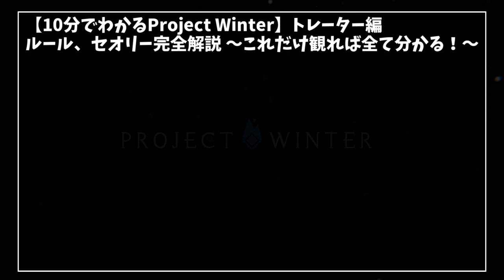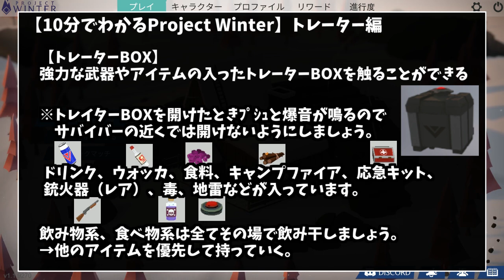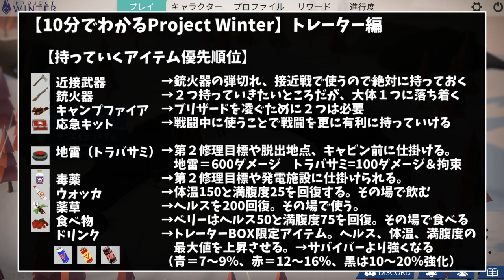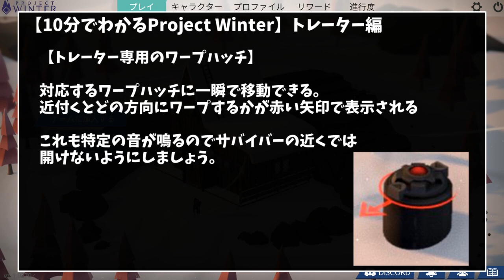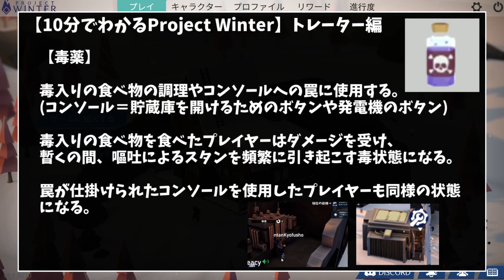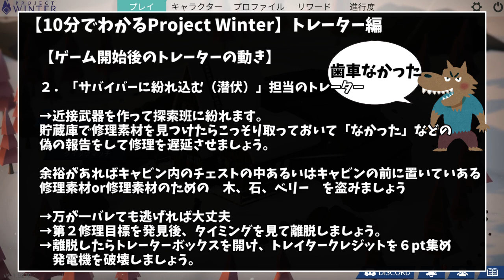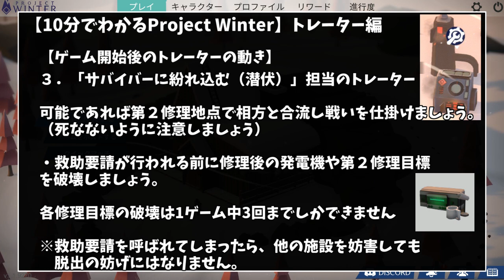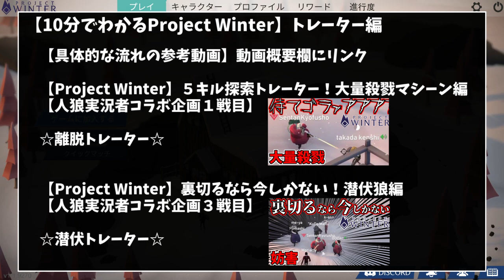【10分で分かるProject Winter トレーター編】セオリー完全解説【これだけ観れば全て分かる攻略】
☆この動画を視聴後にオススメの動画☆

※この動画をブログや動画、生配信でご紹介いただける場合、掲載許可は必要ありません。

✄ Project Winter ✄

【役割】
○サバイバー

✄ ご支援 ✄

✄ Special Thanks ✄

✄ メタとは ✄

リアルの事情や戦績を推理材料として持ち込むこと、初心者であることを明かすこと、過去の試合の話、キャラの中の人を推測、システム上の話などをすること。ゲーム性を崩壊させ、それは「人狼ゲーム」ではない、別の推理ゲームになってしまう。

✄ 人狼用語 ✄

◇２ｗ１ｋ
２狼１狂人。人狼(Wolf)、狂人（Kyojin）、妖狐(Fox)。「ＬＷ」は「ラストウルフ(Last Wolf)」または「ロンリーウルフ(Lonely Wolf)」の略。

◇経費
村人であっても今後村に必要のないと判断し、処刑すること。

◇数字作戦
１～１００の数字を時間合わせて一斉に言う。１と１００に近い３人が処刑候補。

◇王国
・王様が３人立候補する
・王国にそれぞれ自分の意思で好きな国に入国する
・王様が最終的に自分の国から１人処刑候補を差し出す
・差し出された３人が処刑候補